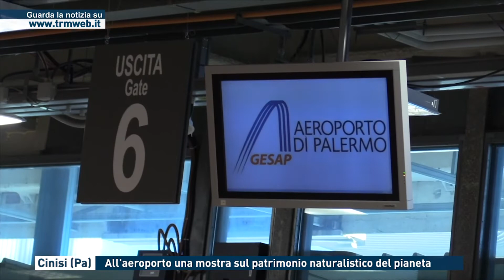Cinisi (Pa). All'aereoporto una mostra sul patrimonio naturalistico del pianeta